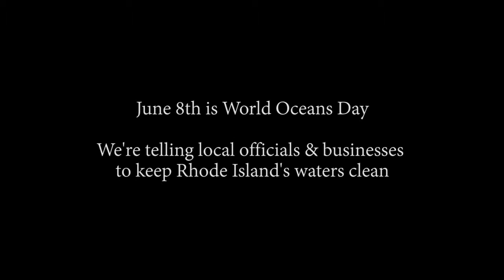Rhode Island Beach to Reopen After Mysterious Blast